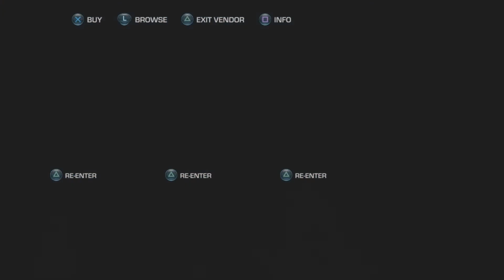Ratchet & Clank: All 4 One p.1